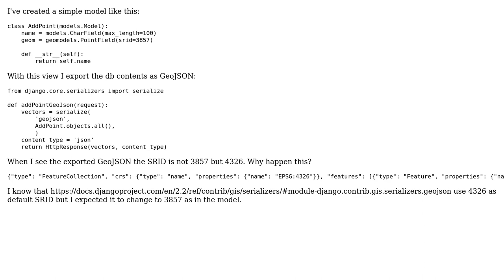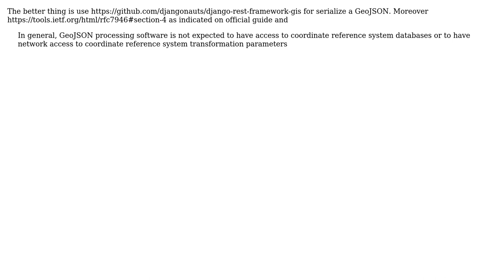GIS: Assign the SRID to a serialized GeoJSON (2 Solutions!!)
GIS: Assign the SRID to a serialized GeoJSON

With thanks & praise to God, and with thanks to the many people who have made this project possible! | Content (except music & images) licensed under CC BY-SA | Music | Images & others | With thanks to user neogeomat user Massimiliano Moraca and the Stack Exchange Network Trademarks are property of their respective owners. You are responsible for your own actions.